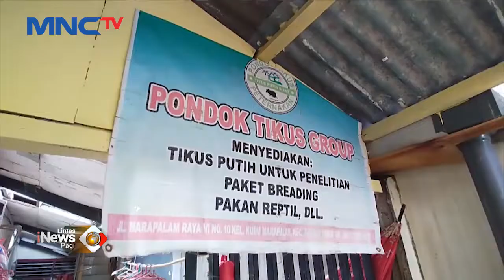Menarik! Budi Daya Tikus Putih Beromzet Puluhan Juta Perbulan LintasiNewsPagi 04/07